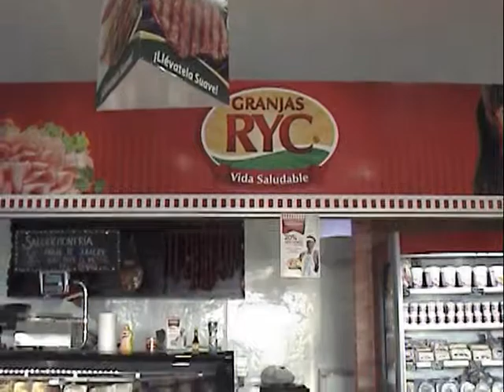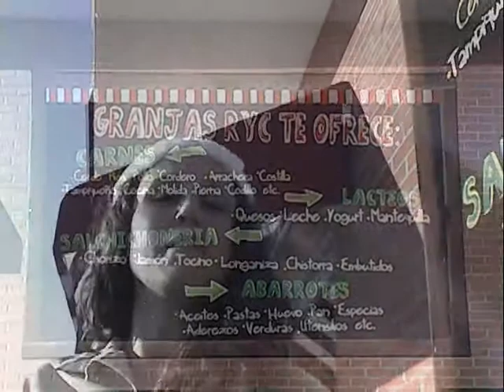Inauguración Granjas Ryc en Conjunto Comercial Arco Lomas II / Anunciante Cine&Mas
Dirección:  Conjunto Comercial Arco Lomas II Loc. 9
Fracc. Residencial Lomas de Angelópolis